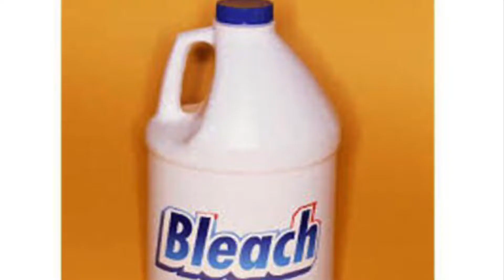COVID Patient Home Isolation | Basic Guide Line | Corona ka mareez ghar pe kesay rakhain?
Complete Guidelines for the positive stable cases of COVID-19/ Corona Patients who are advised by the doctors to stay at home in isolation.
Links for Part 2 and 3 of this series are as follows:

Part 2 ( Diagnosis & Prognosis)

Part 3 ( Diet, Medication & Lung Exercises)